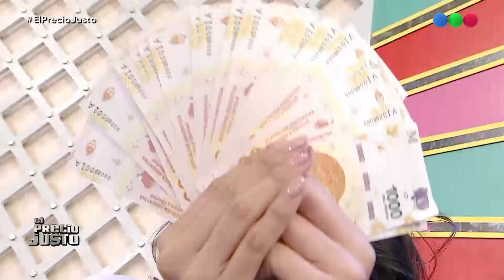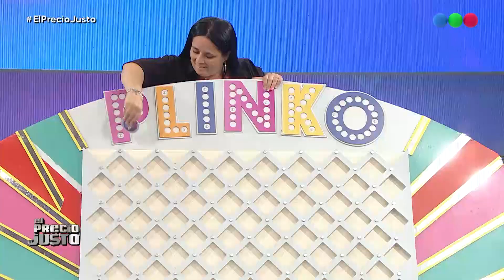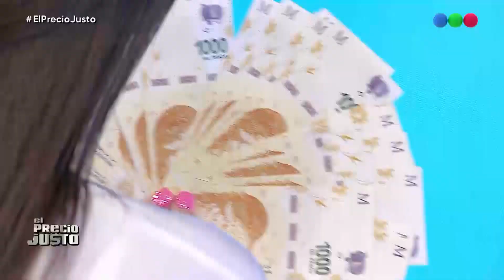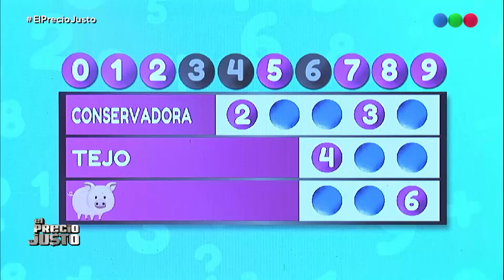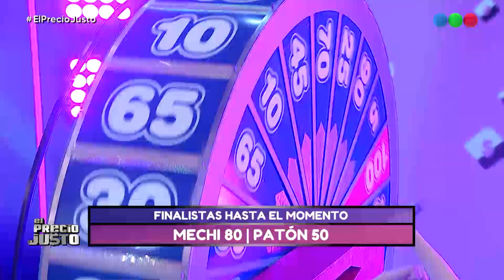Programa 262 completo - El Precio Justo 2019 con Lizy Tagliani